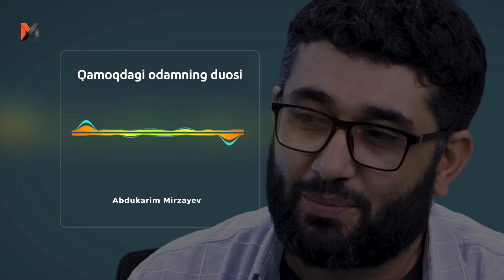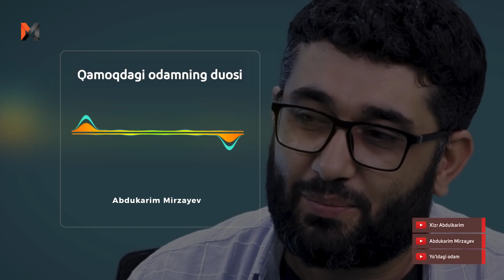Qamoqdagi odamning duosi | @Abdukarim Mirzayev (Arxiv)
Abdukarim Mirzayevga tegishli bo`lgan YouTubedagi "Yo`ldagi odam", "Xizr Abdulkarim" va "Abdukarim Mirzayev"  kanallarida qo`yilgan videolar va ovozlar hech bir shaklda qayta ko`chirib tarqatilishiga ruhsat berilmaydi. Agar bunday holat kuzatilsa YouTubening mualliflar huquqini himoya qilish bo`limiga murojaat qilishga majbur bo`lamiz. Ya`ni, yuqorida keltirilgan kanallardan ko`chirib olingan video va ovoz mahsulotlari uchun kanalingizga ogohlantirishsiz e`tiroz bildiriladi. Bu hol kanalingizning Youtube tomonidan berkitilishiga sabab bo`lishi mumkin.

لTushunganingiz uchun minnatdormiz!

Qolgan barcha turdagi kanallar fake (haqiqiy bo'lmagan) kanallardir.